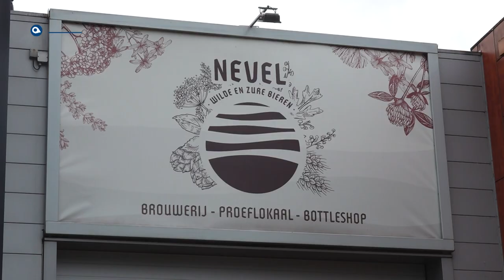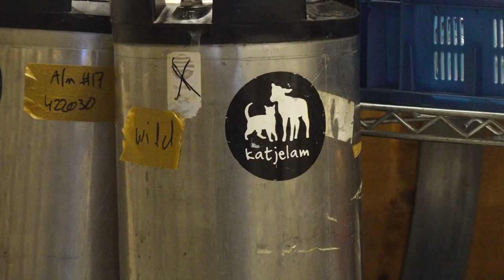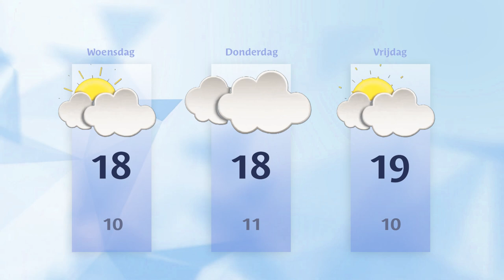Dinsdag 3 oktober 2023 || RN7 REGIONIEUWS